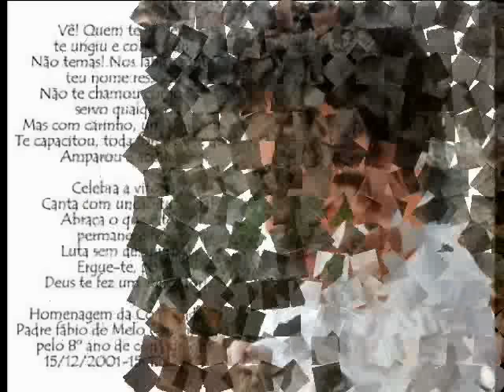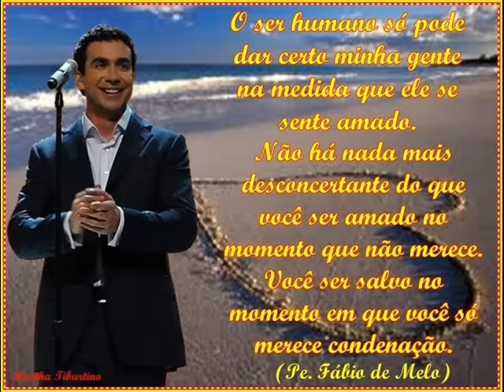"VOU CANTAR TEU AMOR""" PE. FÁBIO DE MELO